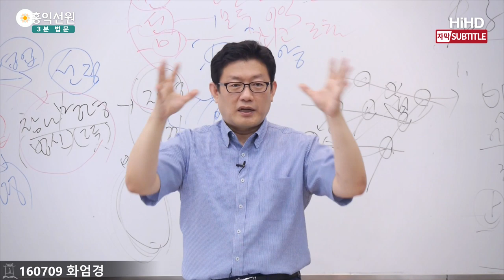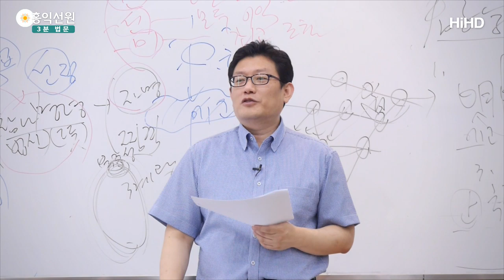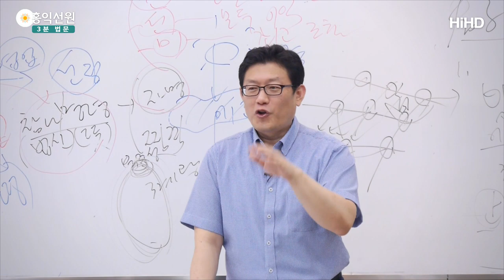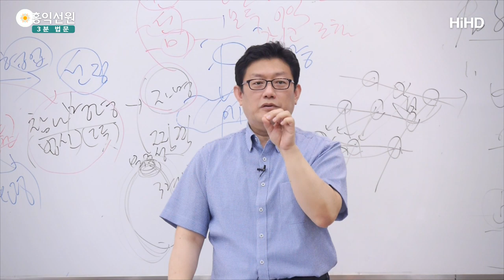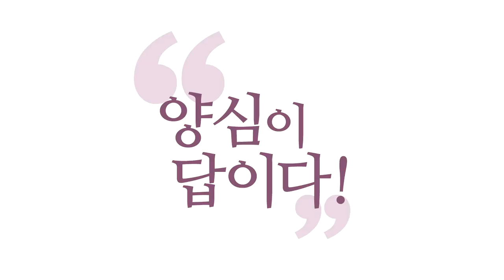[3분 법문] 해인삼매(海印三昧) _홍익선원.윤홍식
(160709 화엄경) 진리의 나툼 속에 존재하는 게,
전체가 진리의 바다란 거죠. 전체가 한 덩어리예요, 그리고.
각자 다른 법이 지배하는 게 아니에요, 다른 법이.
한 법이 나타내는 거예요. 그래서 바다로 표현하는 거예요.
바다 안에 온갖 생명체가 살지만 한 덩어리로 바다죠.
다 그 바닷물 먹고사는 거 아닙니까? 한 바다죠.
한 진리를 우리가 먹고살고 있는 그 한 바닷속에
우리가 다양한 존재 같지만 한 바닷속의 존재라는 거예요.

이게 결국 우리 그 '일체유심조(一切唯心造)'를
깨달아야 얻을 수 있습니다.
진리, 내가 살아가고 있는 이 우주의 모든 존재가
내 참나의 작용이라는 것을 아실 수 있어야
이제 해인삼매(海印三昧)를 얻었다고 그래요.
진리의 바다와 하나가 되는 삼매.
여러분도 한번 이렇게 해보세요.
지금 앉아서 "몰라!" 하면서 전체랑 어떤 벽도 세우지 마시고
다 또 다른 나의 나라고 여기시면서,
"또 다른 나의 모습이다." 하면서
참나 자리도 느끼고 현상계도 느끼면서 얻는 거죠.

참나만 느끼시면 몰라요.
참나도 얻고 참나 자리에서 현상계를 바라보면서
참나가 50% 이상 비중만 차지하시면,
현상계 전체가 진리랑 둘로 보이지 않고
움직이는 게 있어도 동시에,
그러니까 구름은 떠다니는데 하늘은 여여(如如)하듯이
진아는 여여하고 참나는 여여한데 그 참나의 작용으로
생각ㆍ감정ㆍ오감은 이렇게 요동하고 있는,
이 전체가 한 덩어리처럼 느껴지시면
그 해인삼매를 체험하시는 겁니다.

그렇게 해인삼매를 명상 중에 한번 느껴보세요.
모든 것을 나랑 둘로 보지 마시고.
그러려면 "몰라!"를 잘하셔야 돼요.
"너는 뭐다." "나는 뭐다." 자꾸 쪼개시면 바다로 안 보이겠죠?
물속에 들어가서도 "너는 상어고, 너는 산호초고, 나는 사람이고."
이렇게 하고 있으면 다 찢어져 보여요.
그런데 전체가 바다인 줄 느끼는 게 중요하니까,
"몰라!"가 제일 좋은 해인삼매 얻는 도구입니다.
일체를 판단 중지해버리시라는 거예요.

"없어져라!"도 아니에요, "몰라!"는.
보고 듣고 느끼고 다 하는데 그냥 "모르겠다!" 하고
판단만 중지해 보세요.
현상계를 보고 듣고 느끼시면서 "몰라!"를 적당히 쓰셔야 돼요.
"다 몰라!" 해버리면 참나로 들어가 버리니까,
현상계를 보고 듣고 느끼는 정도는 다 놔두고
따지는 것만 막아보세요, 한번. "몰라!" 해보세요.
그러면 지금 이대로 우주랑 나랑 둘이 아니고,
내가 우주의, 바닷속의 존재라는 것도 아실 것이고,
그 근원은 참나 자리라는 것도 아실 거예요, "몰라!"만 하고 계시면.

보고 듣고 느끼는 것을 거부하지 마시고,
그것을 거기에 대해 이름 붙이는 것만 "몰라!" 해보세요.
그러면 느낌이 다 다르게 느껴집니다.
오감이 생각이 감정이 다 일어나게 두고,
내가 거기에 끌려가지만 말고 "몰라!"만 하고 느껴보시면.
아무튼 뭐 그런 삼매가 있습니다.
원래 여러분 마음이라 그냥 그렇게 쉬고 계시면
느껴져요, 그렇게 원래. 별거 아니에요.
여러분이 그냥 안 따지고 계시면 그렇게 느껴지게 돼 있어요, 원래.
그게 원래 그게 실상이니까요.

억지로 생각을 하셔야 되는 게 아니라고요.
잘못된 단체들은 가면 상상을 하게 만들어요.
"온 우주가 너랑 둘이 아니니라." "저 구름도 너랑 둘이 아니니라."
아무리 봐도 둘인 것 같은데, "둘이 아니니라."
그런데 둘인 것 같은데 둘이 아니라고 하게 하려니까,
"야, 너 구름 없이 살 수 있어?" 막 뭐라고 따집니다.
그러면 그것도 맞는 말이고,
"구름이 너니라." 그것도 아닌 것 같고 막 이런 게 아니고,
"몰라!" 하고 계시면 전체가 하나로 느껴져요.

저 구름도 내 마음의 오감 작용인데요.
실제로 여러분의 뇌 작용이에요.
조용히 쉬고 계시면 전체 뇌의 작용이요,
"다 내 뇌에서 일어나고 있는 작용이구나." 하는 게
느껴지게 돼 있어요, 원래 사람은.
그것을 '해인삼매'라고 하는 거예요, 실제는.
정신 작용을 일으키는데 하드웨어는 뇌지만,
내면에서 정신이 그 소프트웨어로 들어있는 거죠.

그런데 그 정신에서 일어나는 일을 초연하게 보고 쉬고 계시면,
정신의 광원(光源)이 참나고 그 빛으로
여러분 마음이라는 홀로그램, 마음 작용이라는 홀로그램 작용이
펼쳐지고 있다는 게, 그 광원과 홀로그램이 둘이겠습니까?
광원이 참나고 홀로그램이 꿈일 때는 잘 느껴지시죠.
꿈이라는 홀로그램이 내 마음에서 일어났다.
지금도 똑같이 일어나고 있다는 것을
아셔야 돼요, 여러분 뇌 속에서.

이게 "모른다!" 하고 쉬시면, 느껴지게 돼 있어요.
일체 모든 것을 "다 모른다!" 해버리면 참나로 돌아가실 것이고,
현상계를 남겨두고 "모른다!"를 적당히 쓰시면
분별만 끊어진 채로 현상계랑 둘이 아닌 상태로 존재하실 거예요.
이것은 여러분이 조절하기 따라 다 다양하게 느끼실 수 있습니다.